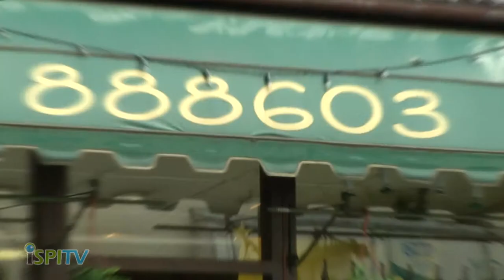iSPI TV - Arts and Flowers - Tyldesley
Choose from a diverse array of flowers and arrangements, ornaments, candles and decorative gifts. Choose what flowers you want in your bunch and Arts and Flowers will be happy to help and advice. Providing flowers and arrangements for weddings, funerals,  birthdays and any occasion you choose to treat a friend or loved one. We have low competitive prices so you can get the most from your money.